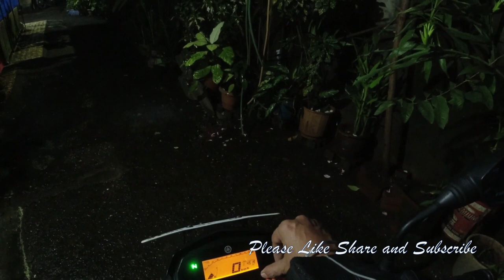Ride to statue of Unity day 1 Part 1